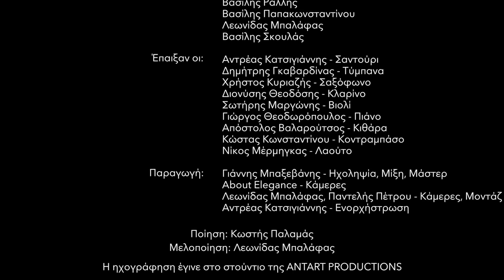Λεωνίδας Μπαλάφας - Θέλω να χτίσω ένα σπιτάκι (Official Video)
Μελοποίηση: Λεωνίδας Μπαλάφας

Θέλω νὰ χτίσω ἕνα σπιτάκι
στὴ μοναξιὰ καὶ στὴ σιωπή.
Ξέρω μιὰ πράσινη ραχούλα...
Δὲ θὰ τὸ χτίσω ἐκεῖ.

Ξέρω στὴ χώρα τὴ μεγάλη
τὸν πλούσιο δρόμο τὸν πλατύ,
μὲ τὰ παλάτια καὶ τοὺς κήπους...

Ξέρω τὸ πρόσχαρο ἀκρογιάλι,
ὅλο τὸ κῦμα τὸ φιλεῖ,
κρινόσπαρτη εἶναι ἡ ἀμμουδιά του...

Ἀτέλειωτη τραβάει μιὰ στράτα,
σκίζει μιὰ χέρσα ἁπλοχωριά,
σκληρὰ τὴ δέρνει τὸ ἀγριοκαίρι
κι ὁ λίβας τὴ χτυπᾶ.

Μιὰ στράτα χιλιοπατημένη,
τὸν καβαλλάρη νηστικό,
τὸν πεζοδρόμο διψασμένο
θάφτει στὸν κουρνιαχτό.

Ἐκεῖ τὸ σπίτι μου θὰ χτίσω
μὲ μιὰ βρυσούλα στὴν αὐλή,
πάντα ἡ γωνιά του θὰ καπνίζει
κι ἡ θύρα του θἆναι ἀνοιχτή.

ΚΩΣΤΗΣ ΠΑΛΑΜΑΣ

Τραγούδησαν οι:
Κος Κ
Γιώργος Νικηφόρου Ζερβάκης
Βασίλης Ράλλης
Βασίλης Παπακωνσταντίνου
Λεωνίδας Μπαλάφας
Βασίλης Σκουλάς

Συμμετείχε η Εστουδιαντίνα Νέας Ιωνίας

Έπαιξαν οι μουσικοί:
Αντρέας Κατσιγιάννης - Σαντούρι
Δημήτρης Γκαβαρδίνας - Τύμπανα
Χρήστος Κυριαζής - Σαξόφωνο
Διονύσης Θεοδόσης - Κλαρίνο
Σωτήρης Μαργώνης - Βιολί
Γιώργος Θεοδωρόπουλος - Πιάνο
Απόστολος Βαλαρούτσος - Κιθάρα
Κώστας Κωνσταντίνου - Κοντραμπάσο
Νίκος Μέρμηγκας - Λαούτο

Χορωδία: Όλοι μαζί

Γιάννης Μπαξεβάνης - Ηχοληψία, Μίξη, Μάστερ
About Elegance - Κάμερες
Λεωνίδας Μπαλάφας, Παντελής Πέτρου - Κάμερες, Μοντάζ
Αντρέας Κατσιγιάννης - Ενορχήστρωση

Η ηχογράφηση έγινε στο στούντιο της ANTART PRODUCTIONS.

01/08/2018.